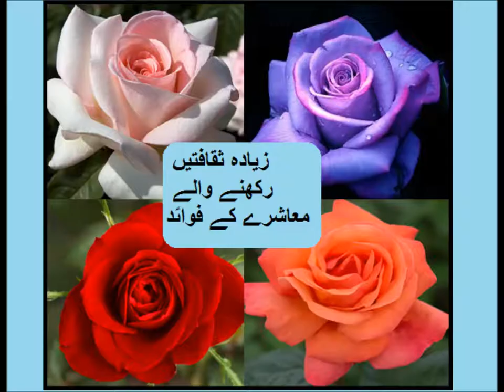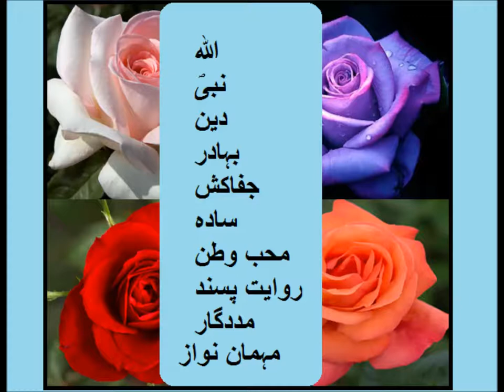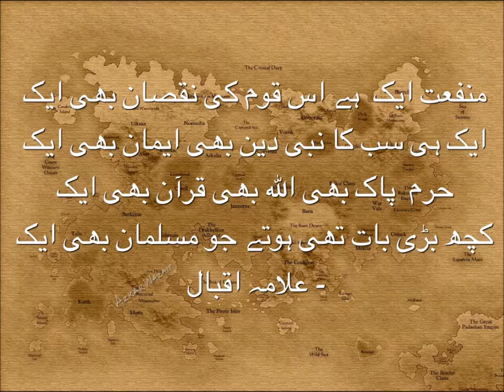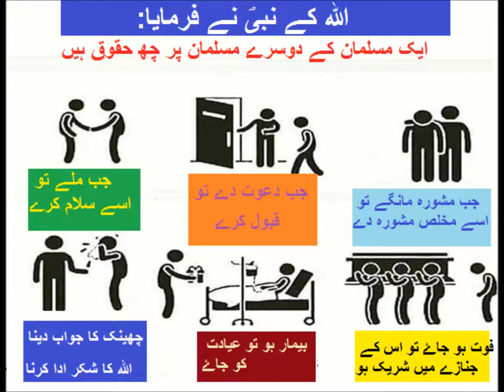Social studies/ثقافتی تنوع کے فایؑدے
social studies lesson on advantages of multicultural society in urdu for grade 5 kids